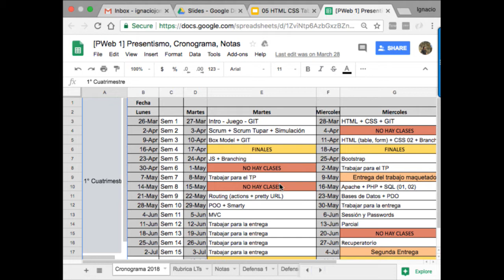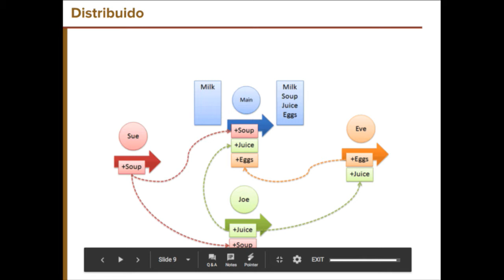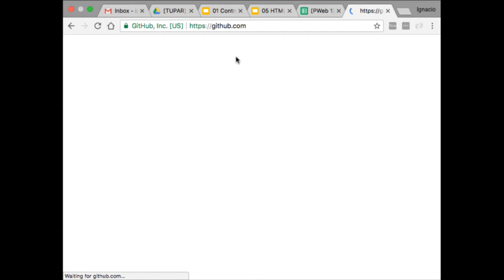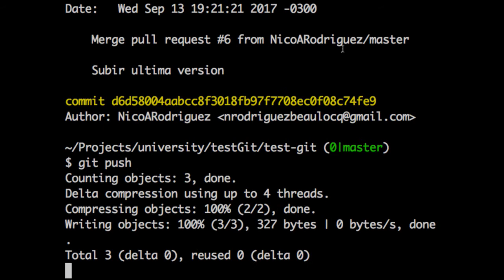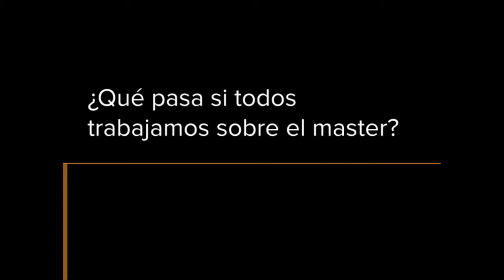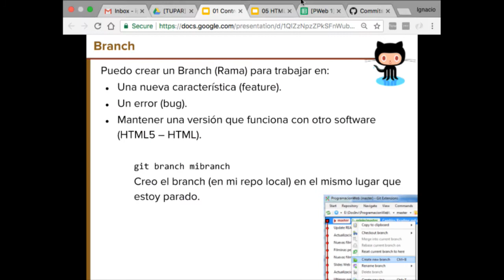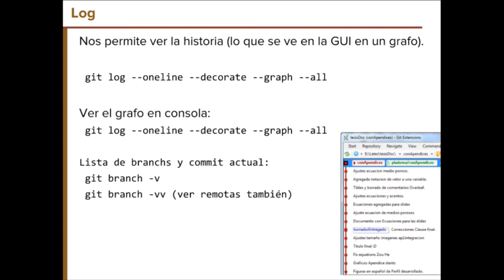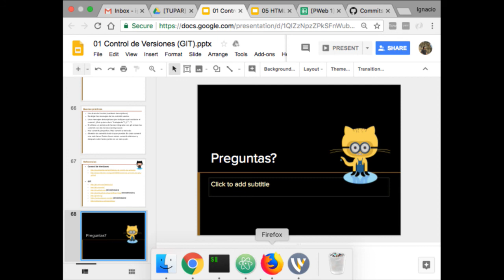04 - Repaso de Git + Branching